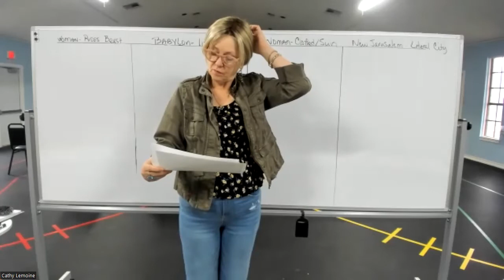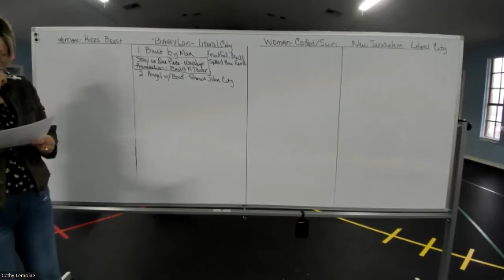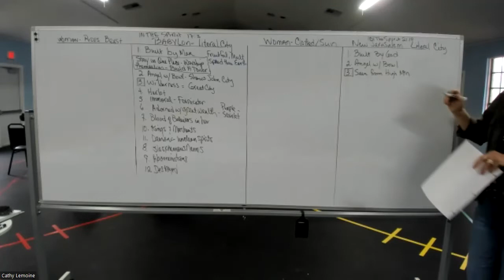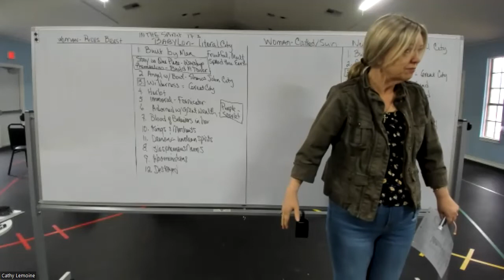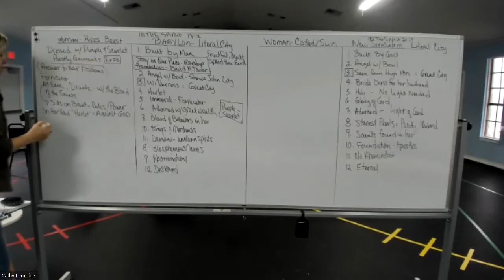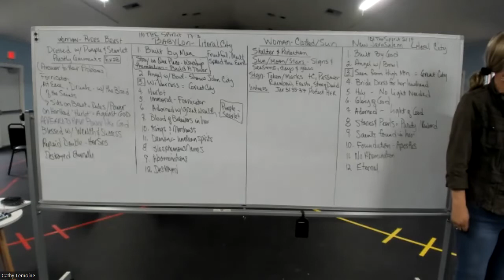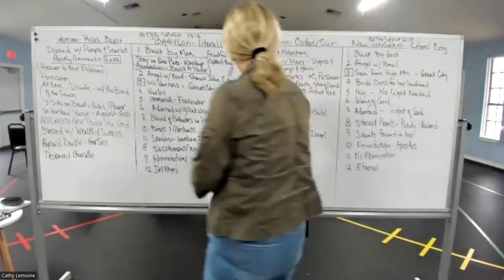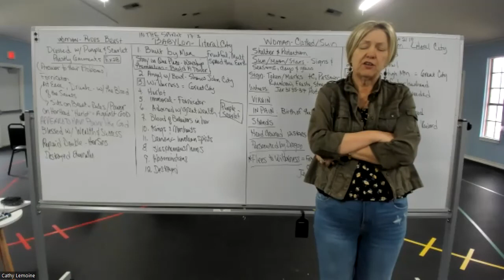Bible Study with Cathy Lemoine - Revelation, Part 4 - Lesson 5 (March 21, 2022)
This inductive Bible Study, led by Cathy Lemoine is Lesson 5 of Revelation, Part 4